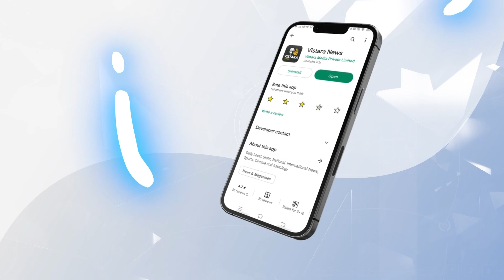ಡಿಫರೆಂಟ್ ಡಿಫರೆಂಟ್ ಜ್ಯುವೆಲ್ಸ್.. ಅದ್ಭುತ ಅಲಂಕಾರ | Asia Wedding Show -2023 | Vistara News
ಅರಮನೆ ಮೈದಾನದ ಗಾಯತ್ರಿ ವಿಹಾರದಲ್ಲಿ ‘ಏಷ್ಯಾ ವೆಡ್ಡಿಂಗ್‌ ಶೋ -2023’ ಆರಂಭವಾಗಿದೆ. ಇಂದಿನಿಂದ ಮೂರು ದಿನಗಳ ಕಾಲ ಮೈಮನಗಳನ್ನು ತಣಿಸುವ ಅತ್ಯಾಕರ್ಷಕ ಒಡವೆ, ವಸ್ತ್ರ, ಬಣ್ಣ ಬಣ್ಣದ ಅಲಂಕಾರಿಕ ವಸ್ತುಗಳನ್ನೊಳಗೊಂಡ ಭಂಡಾರ ಅನಾವರಣಗೊಂಡಿದೆ. ಮಾಜಿ ಶಾಸಕಿ ಸೌಮ್ಯ ರೆಡ್ಡಿ ಮೂರು ದಿನಗಳ ಏಷ್ಯಾ ವೆಡ್ಡಿಂಗ್ ಶೋಗೆ ಚಾಲನೆ ನೀಡಿದರು.